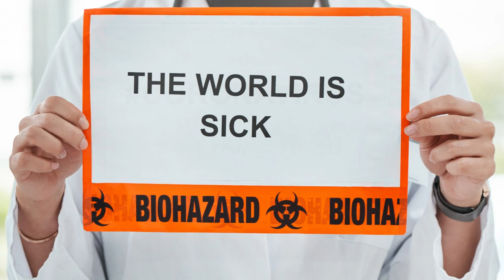Sad Cello Celtic Music - Heal The World (International Day of Peace)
On the serene occasion of the International Day of Peace, the haunting strains of a sad cello entwine with the soul-stirring melodies of Celtic music, echoing a timeless message of unity and harmony. The evocative notes of the cello tug at heartstrings, carrying emotions that transcend borders and languages.

In the embrace of this poignant composition, the resonant lament of the cello melds seamlessly with the spirited cadence of Celtic instruments, painting a vivid tapestry of cultural diversity and shared humanity. As the music reverberates, it serves as a reminder that despite our differences, we are bound together by our collective yearning for tranquility.

The sad cello's somber tones, interwoven with the spirited lilt of Celtic tunes, evoke a sense of introspection and contemplation. They beckon us to reflect on the significance of peace in a world often marred by turmoil and strife. This musical fusion becomes an anthem of hope, carrying a message that transcends boundaries and speaks to the universal desire for a harmonious existence.

As the sun sets on this day, the melancholic resonance of the cello merges with the spirited soul of Celtic music, creating a harmonious blend that encapsulates the essence of unity and understanding. The music serves as a poignant reminder that even in the face of adversity, our shared aspirations for peace bind us together inextricably.

Sad Cello Celtic Music - Heal The World (International Day of Peace) is Celtic music originally created by Azinity Music. Azinity Music owns the copyright to these original musical works.

Sad Cello Celtic Music - Heal The World (International Day of Peace) is composed to celebrate the International Day of Peace or World Peace Day each year on September 21st. Established in 1981 by the United Nations, it aims to strengthen the ideals of peace, through observing 24 hours of non-violence and cease-fire.

All our music licenses are Creative Commons Attribution 4.0 International Public Licenses (CC BY 4.0). You are free to copy, redistribute in any medium or format, remix, transform, and build upon our music for personal and commercial use. But you must give credit by following the attribution instructions below, and indicate if changes were made to Sad Cello Celtic Music - Heal The World (International Day of Peace).

Attribution Instructions:
1. Copy and paste the full text and links below in the description of your work
2. Link “The music” to this YouTube music video [Sad Cello Celtic Music - Heal The World (International Day of Peace)]

We make original music for all events & occasions like Christmas, Easter, Mother’s Day, Father’s Day, weddings, birthdays, anniversaries, parties, memorials, etc. Sad Cello Celtic Music - Heal The World (International Day of Peace) is an example.